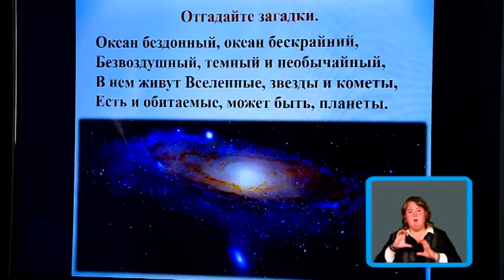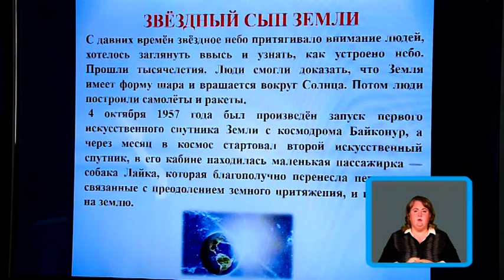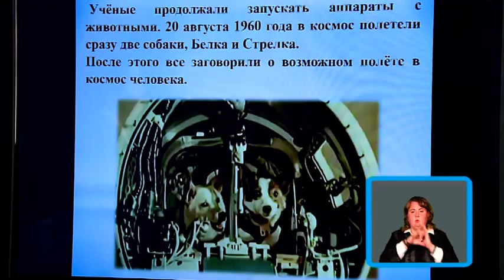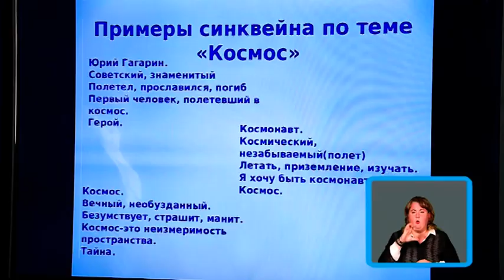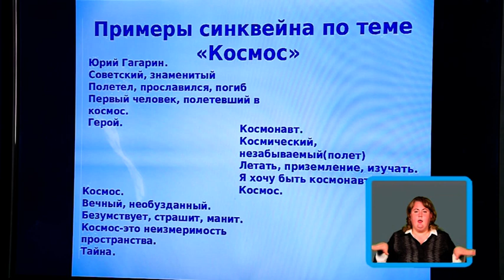4 класс. Урок чтения. 30.03.2020 г.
Видео уроки. 4 класс. Урок чтения. 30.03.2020 г.